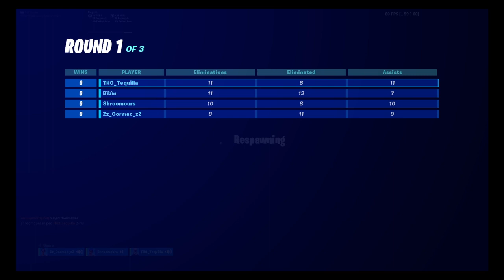THO_Tequilla's turtle wars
Hello everyone,i enjoy playing games and so I decided to start a channel and so you guys can anjoy it too!!! Peace